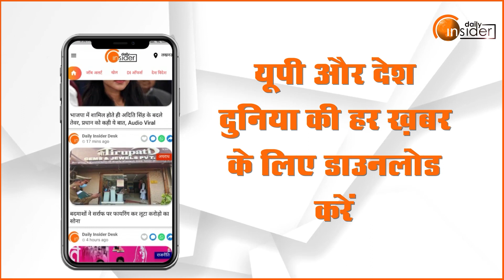Daily Insider Top10: अब तक की 10 बड़ी खबरें | Top News Today | Breaking News | Hindi News